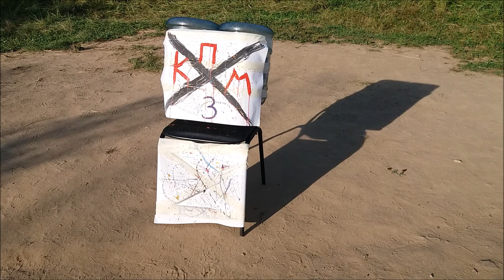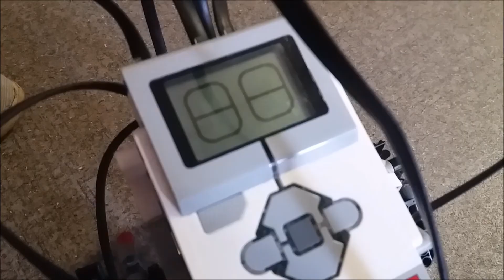Видеоклип "Light em up" 3 отряда ЗБС 4-14 августа лагерь "Слон и Жираф"